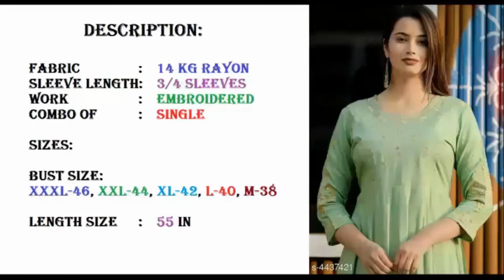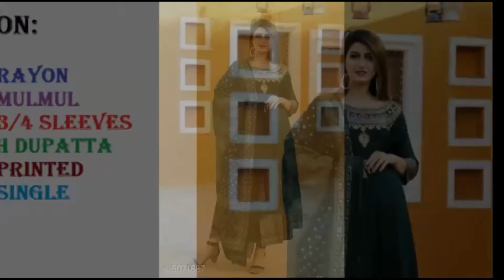ANARKALI KURTI COLLECTION FOR WOMEN